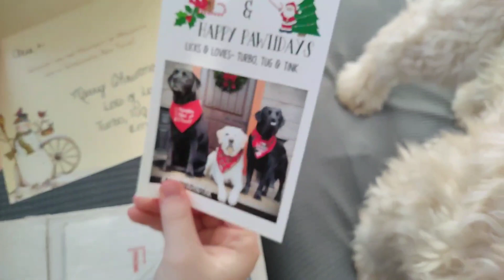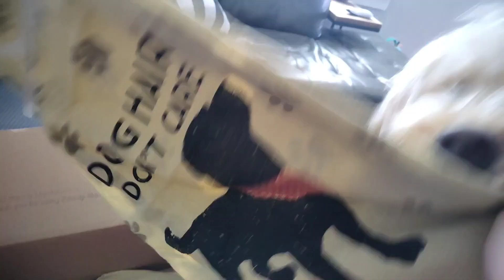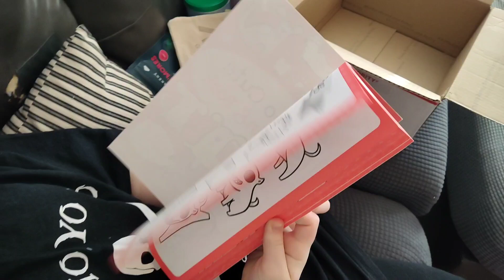Goldendoodle Opens Christmas Presents 🎁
Wahoooooooo Doodle Mail!! 📬
Big thanks to Turbo, Tug & Tink, from Twitter for Christmas prezzies! I was super happy and my girls were too. -Arie Bear 🐻 🎁😊👍